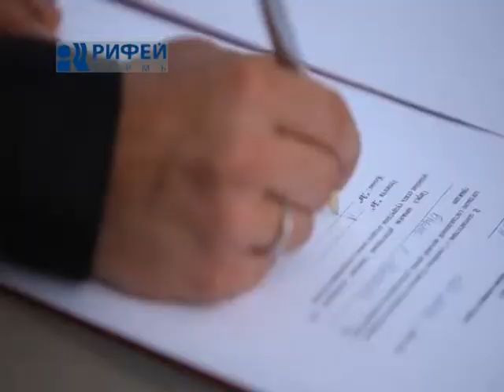Рабочий день Свадьбы от 15 02 13